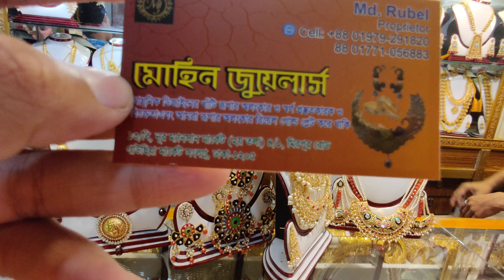খুবই সুন্দর এবং ইউনিক ডিজাইনের গোল্ড প্লেট এবং মিনাকারি করা নেকলেস এবং সিতাহার কিনুন, Umique Design